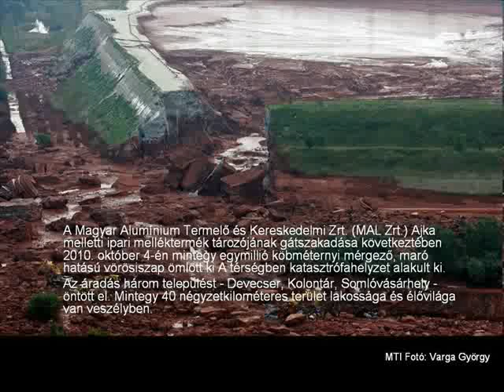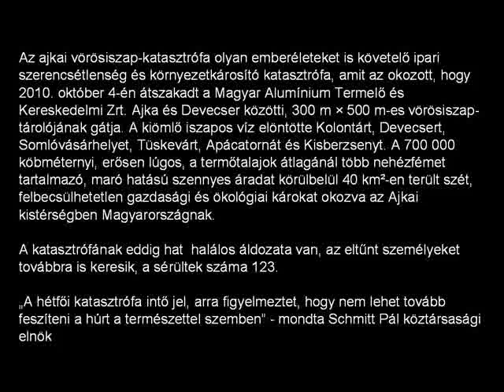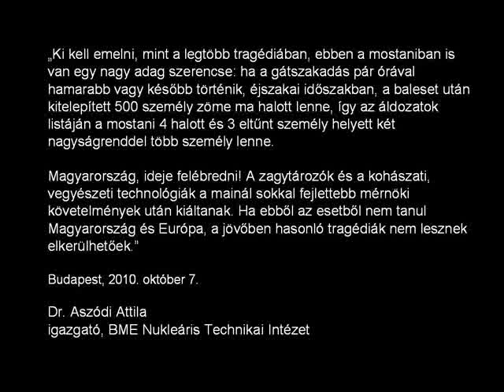Mementó - A vörösiszap katasztrófa áldozatainak emlékére -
Az ajkai vörösiszap katasztrófa olyan emberéleteket is követelő ipari szerencsétlenség és környezetkárosító katasztrófa, amit az okozott, hogy 2010. október 4-én átszakadt a Magyar Alumínium Termelő és Kereskedelmi Zrt. Ajka és Devecser közötti, 300 m × 500 m-es vörösiszap-tárolójának gátja. A kiömlő iszapos víz elöntötte Kolontárt, Devecsert, Somlóvásárhelyet, Tüskevárt, Apácatornát és Kisberzsenyt. A 700 000 köbméternyi, erősen lúgos, a termőtalajok átlagánál több nehézfémet tartalmazó, maró hatású szennyes áradat körülbelül 40 km²-en terült szét, felbecsülhetetlen gazdasági és ökológiai károkat okozva az Ajkai kistérségben Magyarországnak.

A katasztrófának eddig hat  halálos áldozata van, az eltűnt személyeket továbbra is keresik, a sérültek száma 123.

„A hétfői katasztrófa intő jel, arra figyelmeztet, hogy nem lehet tovább feszíteni a húrt a természettel szemben" - mondta Schmitt Pál köztársasági elnök

„Ki kell emelni, mint a legtöbb tragédiában, ebben a mostaniban is van egy nagy adag szerencse: ha a gátszakadás pár órával hamarabb vagy később történik, éjszakai időszakban, a baleset után kitelepített 500 személy zöme ma halott lenne, így az áldozatok listáján a mostani 4 halott és 3 eltűnt személy helyett két nagyságrenddel több személy lenne.

Magyarország, ideje felébredni! A zagytározók és a kohászati, vegyészeti technológiák a mainál sokkal fejlettebb mérnöki követelmények után kiáltanak. Ha ebből az esetből nem tanul Magyarország és Európa, a jövőben hasonló tragédiák nem lesznek elkerülhetőek."

Budapest, 2010. október 7.

Dr. Aszódi Attila
igazgató,
BME Nukleáris Technikai Intézet